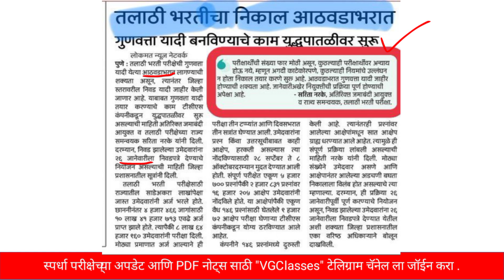तलाठी भरती 2023 निवडपत्रे | talathi bharti result 2023 | zp bharti latest update